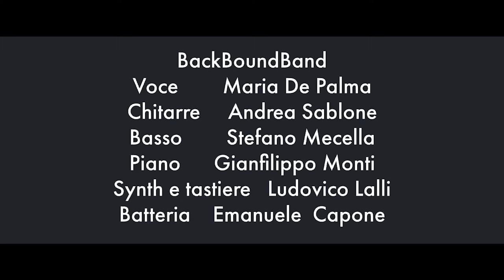Come degli specchi - BackBoundBand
Come degli specchi è un brano che può rappresentare ognuno di noi, seduti davanti ad uno schermo luminoso, che sia pc, tablet o smartphone. Il brano rispecchia il cambiamento che i social network hanno realizzato: da una parte hanno annullato le distanze e ci hanno permesso di comunicare in qualsiasi parte del mondo, dall'altra hanno cambiato il nostro modo di interagire e vivere le nostre relazioni.
Buon ascolto!!!

BackBoundBand:
Voce: Maria De Palma
Chitarra: Andrea Sablone
Basso: Stefano Mecella
Piano: Gianfilippo Monti
Synth e tastiere: Ludovico Lalli
Batteria: Emanuele Capone